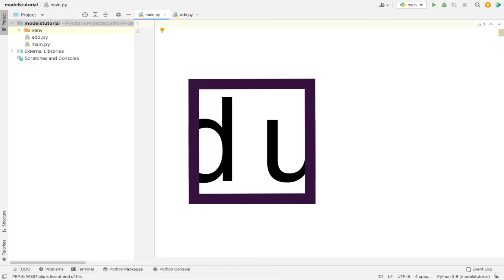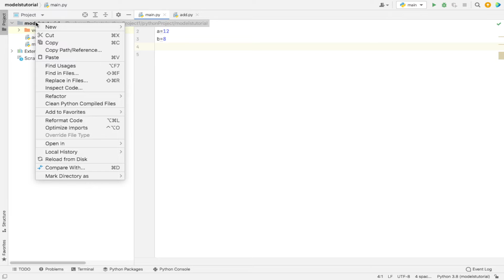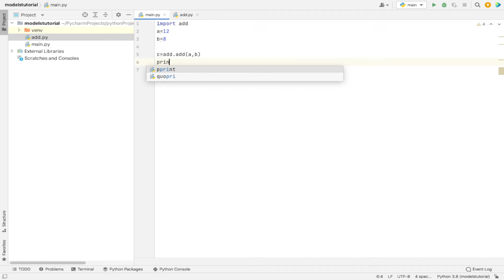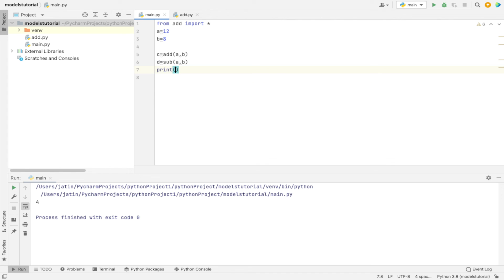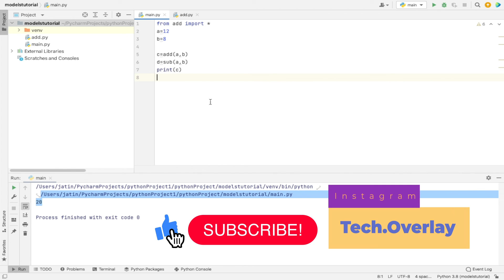Modules in python | Modules in python in hindi | python tutorial 2021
Hello everyone,
in this video, we talk about modules in python. if you went to learn modules in python easiest language. this video is for you.

python tutorial link:-

Html playlist link:-

text editor:-

Here you will learn the Complete Python Course In Hindi.

Sit back and enjoy more videos, more quality content, and more tutorials :)

Channel Link:-